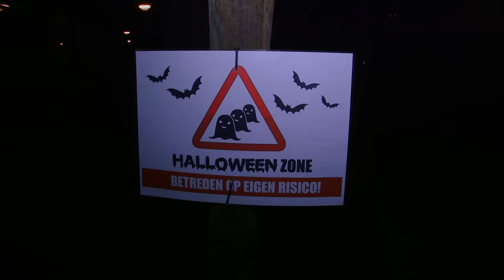Halloween Liempde 2016